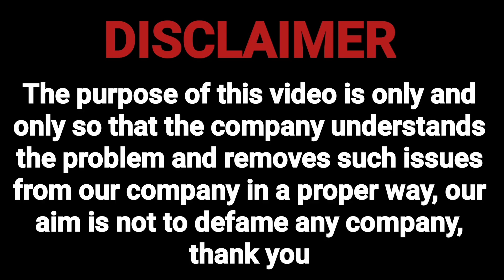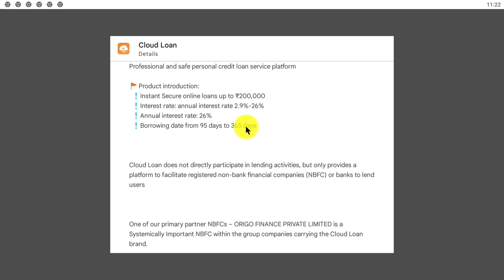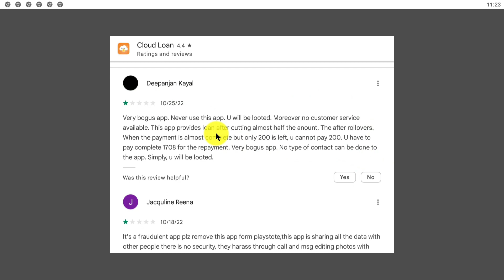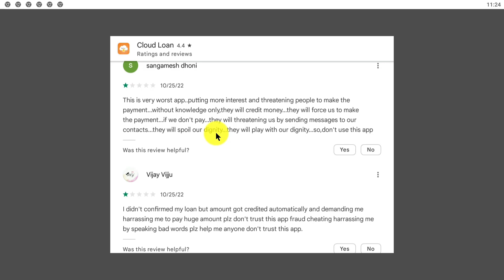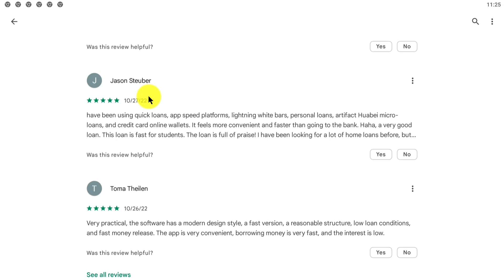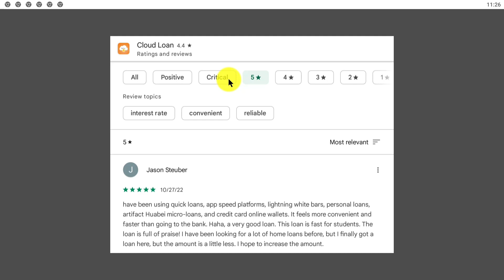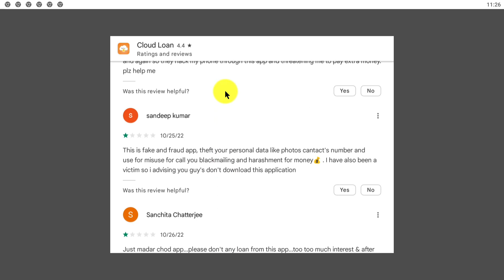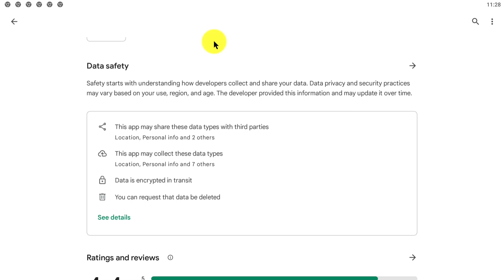cloud loan app पर cyber crime बड़ी कार्यवाही. cloud loan app fake or real. cloud loan app review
topic cover

cloud loan app se loan kaise le
 chinese loan app harassment
today loan app,
7 days loan app
 vinay llb,
new instant loan app
 loan app
 cloud loan app reviews

PG portal

RBI portal

Mail
Regardsle.